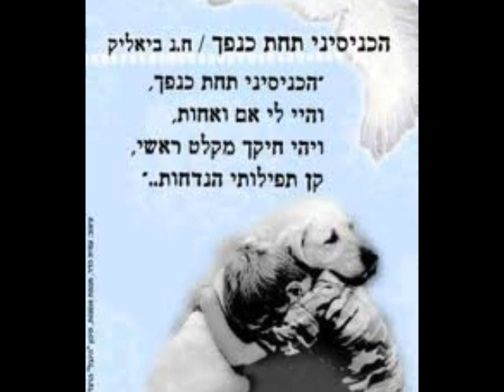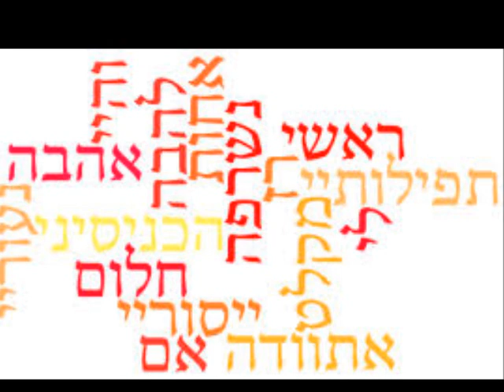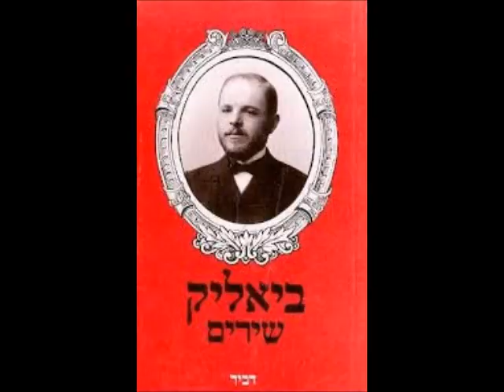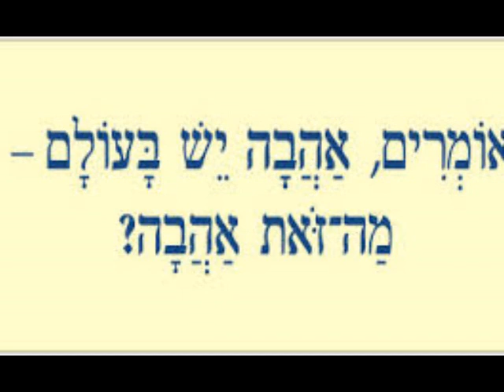הכניסיני תחת כנפך דוד הלפרין מילים ח נ ביאליק לחן שמואל אלמן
הַכְנִיסִינִי תַּחַת כְּנָפֵךְ,
וַהֲיִי לִי אֵם וְאָחוֹת,
וִיהִי חֵיקֵךְ מִקְלַט רֹאשִׁי,
קַן-תְּפִלּוֹתַי הַנִּדָּחוֹת.

וּבְעֵת רַחֲמִים, בֵּין-הַשְּׁמָשׁוֹת,
שְׁחִי וַאֲגַל לָךְ סוֹד יִסּוּרָי:
אוֹמְרִים, יֵשׁ בָּעוֹלָם נְעוּרִים –
הֵיכָן נְעוּרָי?

וְעוֹד רָז אֶחָד לָךְ אֶתְוַדֶּה:
נַפְשִׁי נִשְׂרְפָה בְלַהֲבָהּ;
אוֹמְרִים, אַהֲבָה יֵשׁ בָּעוֹלָם –
מַה-זֹּאת אַהֲבָה?

הַכּוֹכָבִים רִמּוּ אוֹתִי,
הָיָה חֲלוֹם – אַךְ גַּם הוּא עָבָר;
עַתָּה אֵין לִי כְלוּם בָּעוֹלָם –
אֵין לִי דָבָר.

הַכְנִיסִינִי תַּחַת כְּנָפֵךְ,
קַן-תְּפִלּוֹתַי הַנִּדָּחוֹת.